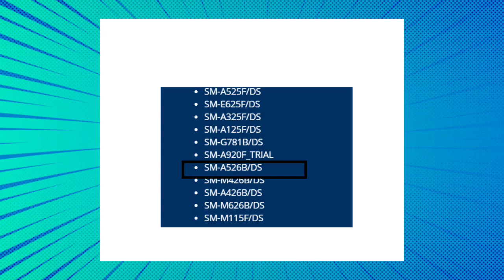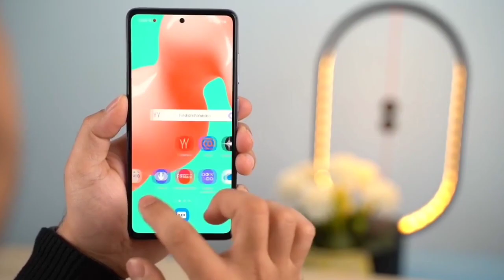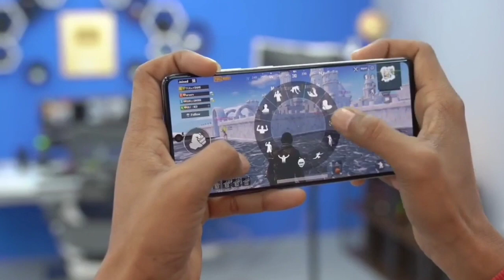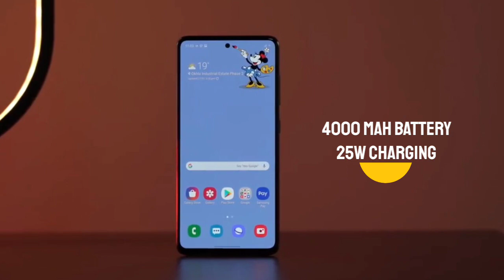Samsung Galaxy A52 5G | 120hz Super Amoled Display | SD750G | Specifications | Price | Launch Date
---Dosto Today In This Video I Talk To you Samsung Galaxy A52 5G launch date in India and Price in India Galaxy A52 5G 120hz super Amoled Display Samsung Galaxy A52 5G Snapdragon 750G processor And Multiple ROM varient and 64mp Quad Camera 32Mp Selfie 4000mab battery 25w fast charging Galaxy A52 5G Price approx 25k to 30k Launch Date may 2021 Galaxy A52 5G Launch soon Galaxy A52 Dirtect compition Realme Narzo 30 pro Realme X7 etc

Time Stamp
00:00 Samsung Galaxy A52 5G
01:01 Samsung Galaxy A52 5G Disign
01:25 Samsung Galaxy A52 5G Display
01:52 Samsung Galaxy A52 5G Camera
02:24 Samsung Galaxy A52 5G Proccessor
03:00 Samsung Galaxy A52 5G Battery
03:29 Samsung Galaxy A52 5G price in India

(Faltutech)
Ankur Rathi